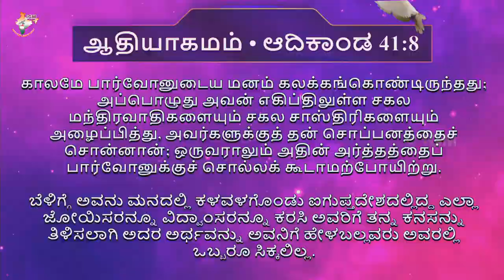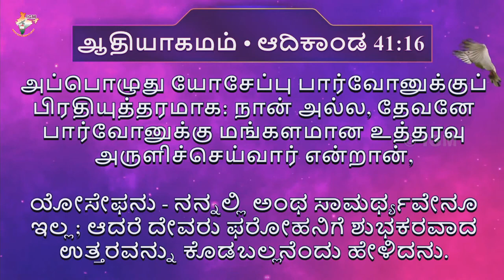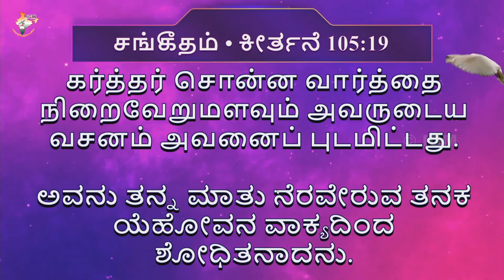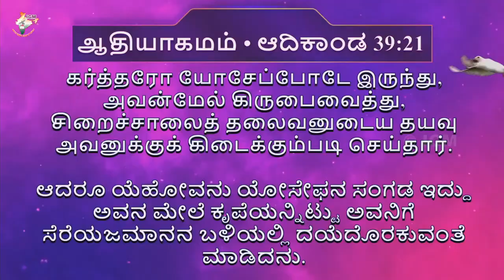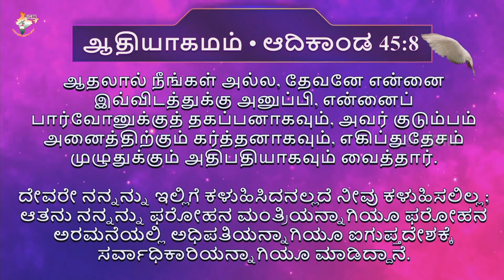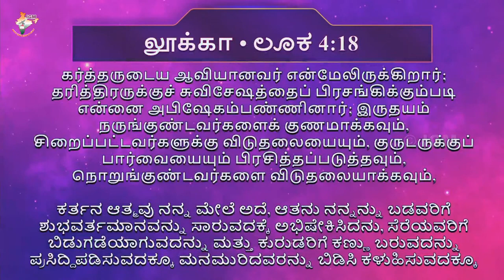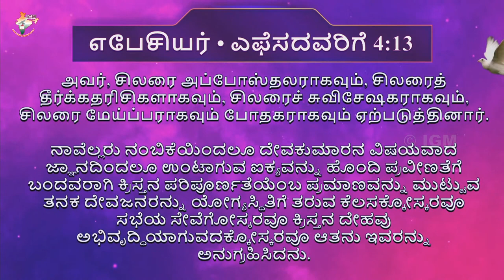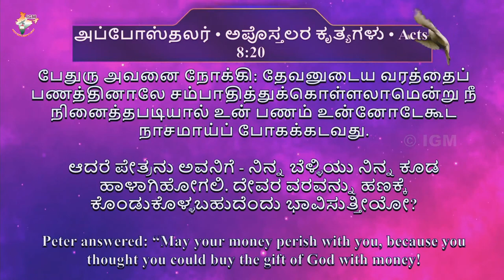Spirit filled man of god | Pas. Andrew Arumairaj